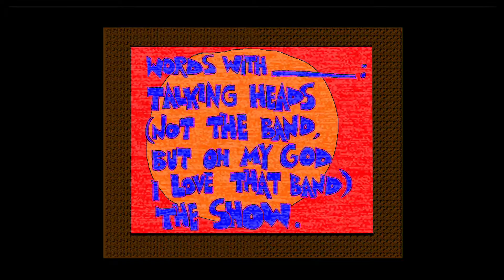Words With Wendell: Talking Heads (Not The Band, But Oh My God I Love That Band) The Show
words with: a new talk show with our host and her pals // new episodes at least one wednesday a month (next weeks episode: Words With Wilma) // there are a couple brief curse words in this